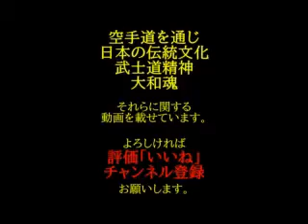膝十字を極めろ女子柔術スパーリング